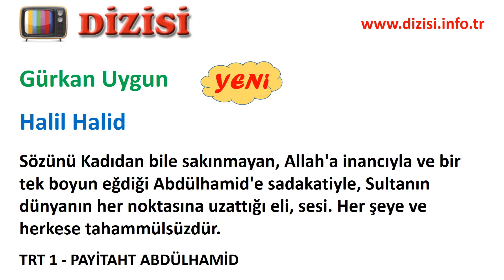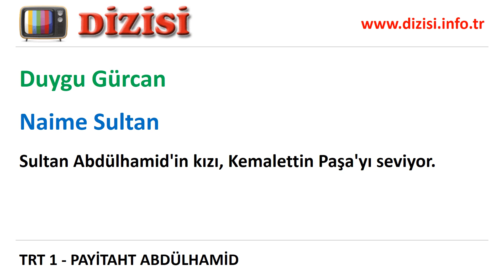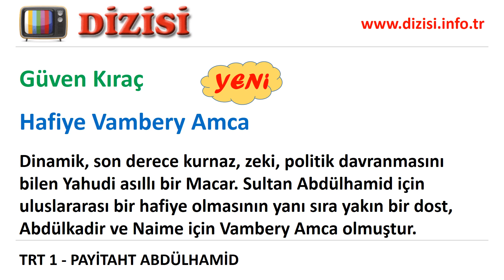Payitaht Abdülhamid 3. Sezon Oyuncuları 2018-2019 Tüm Yeni ve Eski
Payitaht Abdülhamid Oyuncuları, Oyuncu Kadrosu, Gerçek İsimleri, Rolleri TRT 1

TRT 1'de yayınlanan Payitaht Abdülhamid dizisinin oyuncuları kimler? Oyuncuların gerçek isimleri ve dizideki rolleri. Payitaht Abdülhamid eski ve yeni sezon oyuncuları, kadın oyuncuları, erkek oyuncuları, çocuk oyuncular, ayrılanlar ve güncel oyuncu kadrosu.

Bülent İnal (Sultan Abdülhamid), Özlem Conker (Bidar Kadın Efendi), Gürkan Uygun (Halil Halid), Bahadır Yenişehirlioğlu (Tahsin Paşa), Selen Öztürk (Seniha Sultan), Sedef Avcı (Zeynep), Başak Daşman (Şivenaz Hatun), Hakan Yufkacıgil (Mısır Hidivi Fuat), Can Sipahi (Şehzade Abdülkadir), İlker Kızmaz (Şehzade Mehmed Selim), Kaan Turgut (Prens Sabahattin), Emel Dede (Handan), Buse Varol (Pakize), Duygu Gürcan (Naime Sultan), Ali Nuri Türkoğlu (Emanuel Karaso), Berke Üzrek (İşkodralı Celaleddin Paşa), Alay Cihan (Trabzonlu Ali Paşa), Zeynep Özan (Zülfet Kalfa), Yusuf Aytekin (Söğütlü Osman), Ercüment Fidan (Lord William), Hakan Boyav (Mahmud Paşa), Güven Kıraç (Hafiye Vambery Amca), Suavi Eren (Edmond Rothschild)